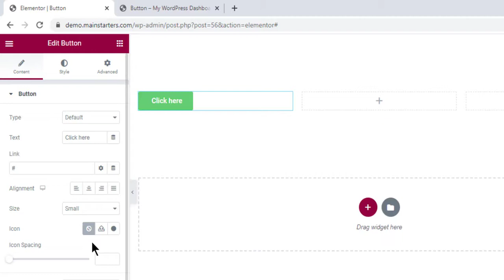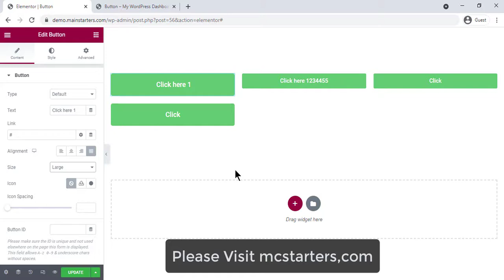How to Make Equal Size Buttons in Elementor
Important Resources:
Software I use to Make Video: